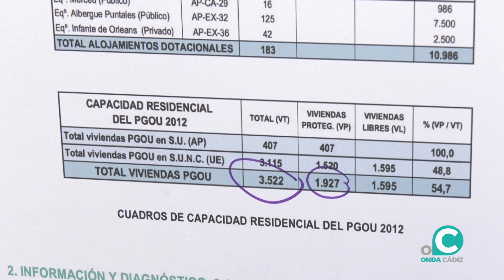BRUNO MODELO CIUDAD